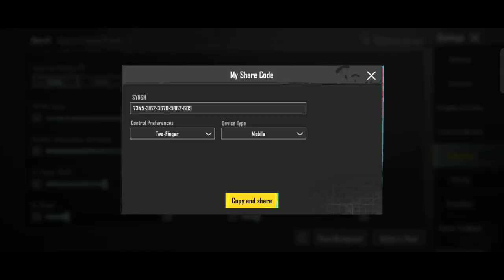NEW UPDATE 3 1 BEST SENSITIVITY CODE +CONTROLS SETTINGS PUBG MOBILE BGMI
your quaries
Games